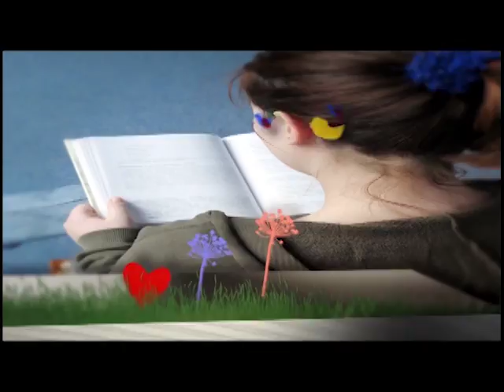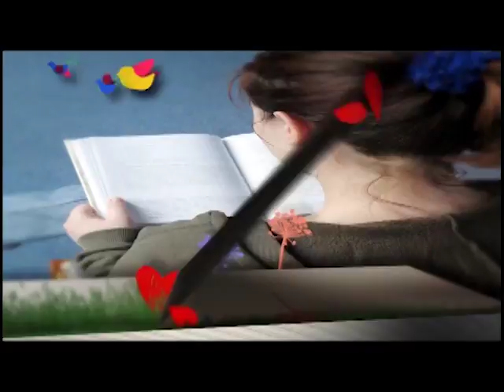Abrindo a Biblia - A espada do Espirito